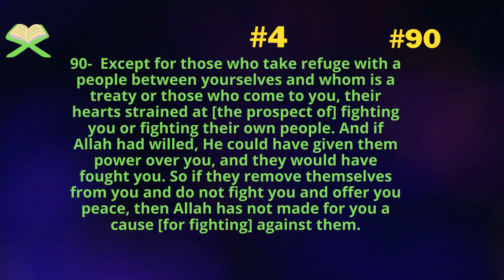English Quran Translation Surah Al-Nisa Verse 90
Quran English Teacher
English Quran Translation r An-Nisa' (Arabic: ٱلنِّسَاء, An-Nisāʾ; meaning: The Women)[1][2] is the fourth chapter (sūrah) of the Quran, with 176 verses (āyāt). The title derives from the numerous references to women throughout the chapter, including verse 34 and verses 127-130
Today's Verse is, Verse 90